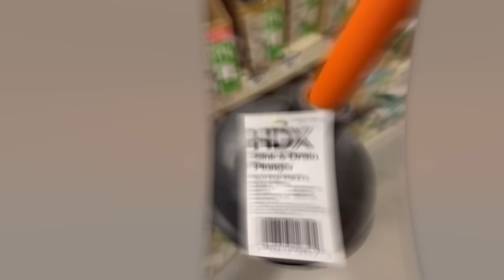If These Moments Weren't Filmed Nobody Would Believe It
The people in this selection didn't realize they were being filmed and did a lot of weird stuff: start watching to discover ridiculous antics, epic fails and spectacular stunts!